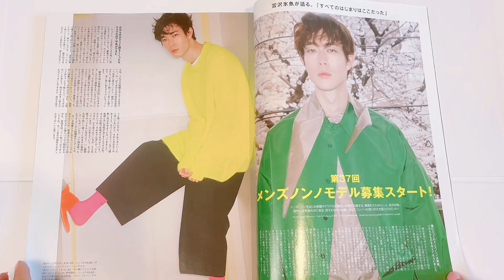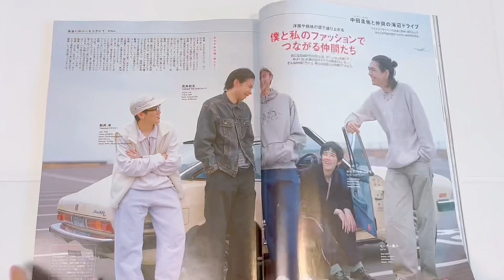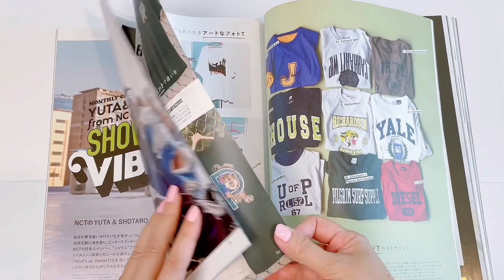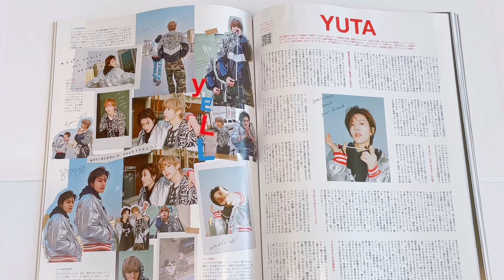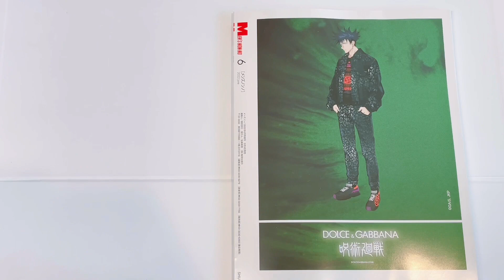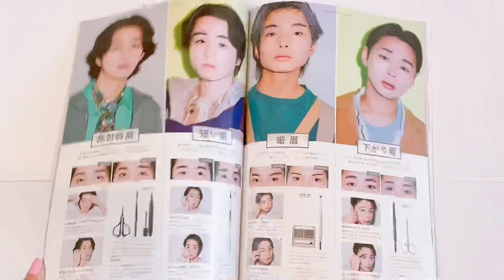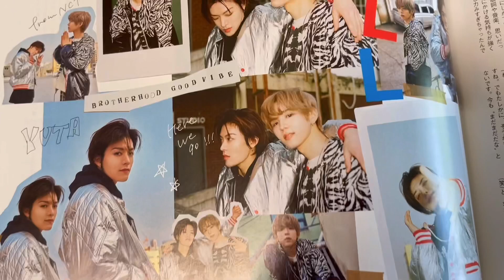NCT Yuta & Shotaro Men’s Nonno Japanese Magazine Unboxing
Today I received NCT Yuta & Shotaro cover Men’s Nonno  Japanese Magazine! It’s such a beautiful magazine! Yuta looks so handsome 😍

This video is filmed and edited by Epic Music channel. All products in this video are owned by Epic Music channel.